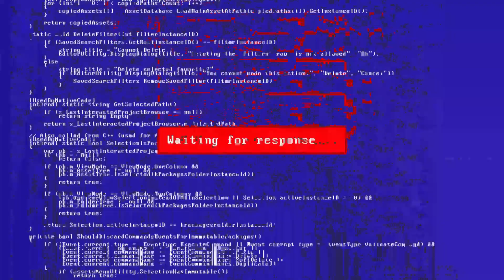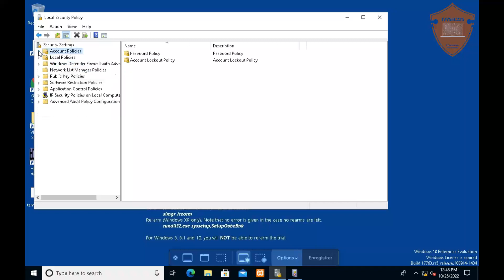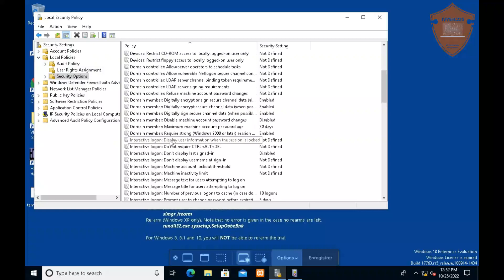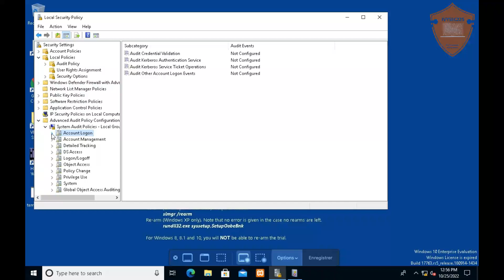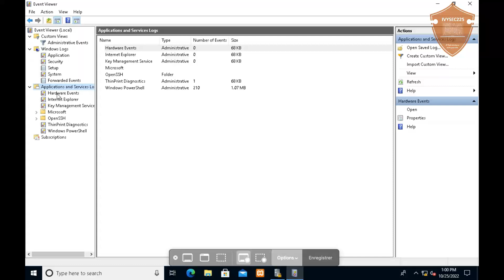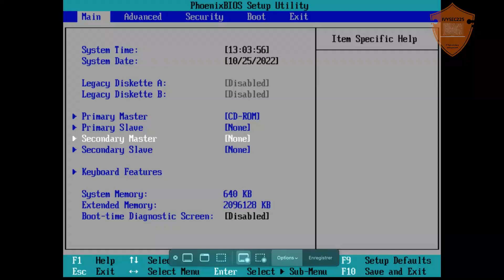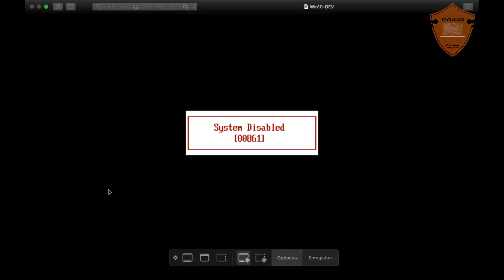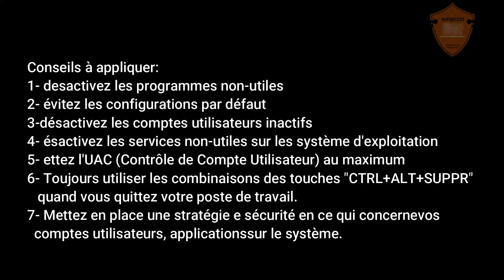OS Security: Durcissement Windows l'éssentiel partie 2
Cette vidéo constitue la seconde partie de la vidéo.